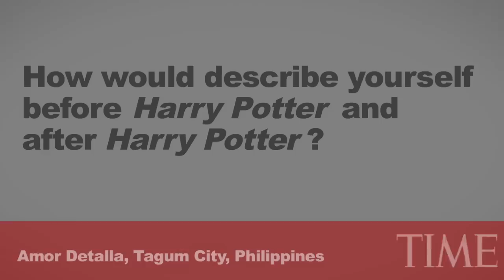Emma Watson On Harry Potter And The Deathly Hallows Part 1 | 10 Questions | TIME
Harry Potter and the Deathly Hallows: Part 1' star Emma Watson answers your questions. The movie premieres Nov. 19.